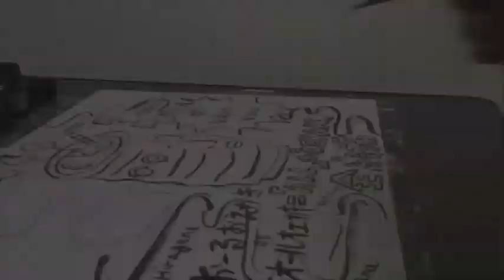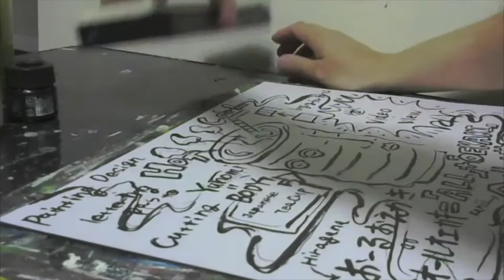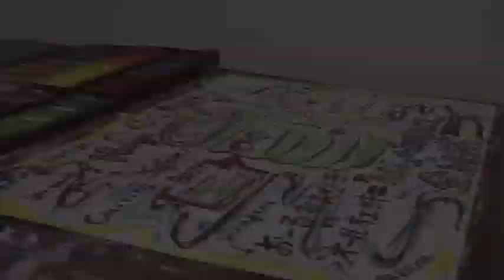# 104『Origin of ALLOEKAKI』ALLOEKAKIの由来＆原点